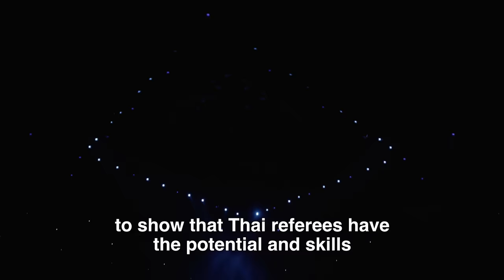Watcharin "Paopom" Ratchaniphon Tribute ❤️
Forever in our hearts and memories. Rest in peace, Watcharin "Paopom" Ratchaniphon, the first Thai referee to officiate in ONE 🙏